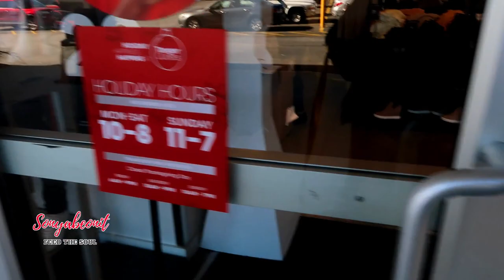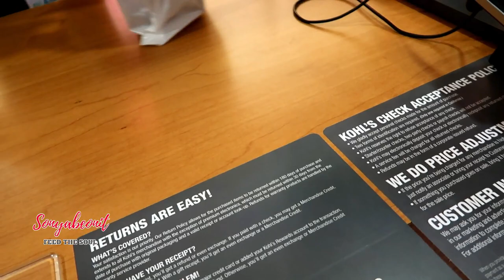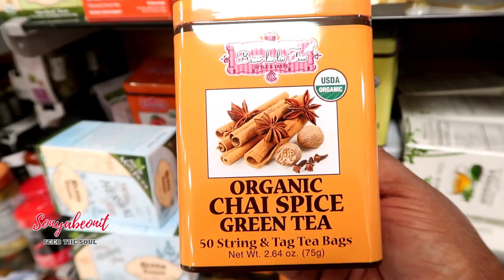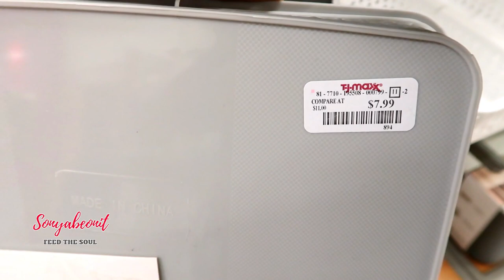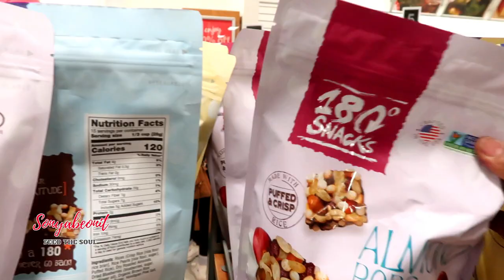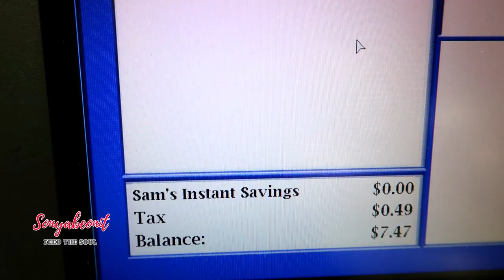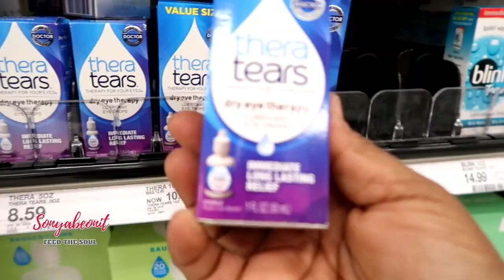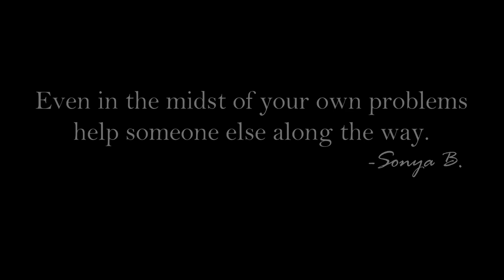🏬🛒WILL SHOPPING BE DIFFERENT THIS CHRISTMAS DURING COVID-19? COME CHRISTMAS SHOPPING WITH ME!!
Hey everyone,
 If you have been confined to the house due to being quarantined, come take a ride with me  to find some great affordable gifts.

sonyabeonit